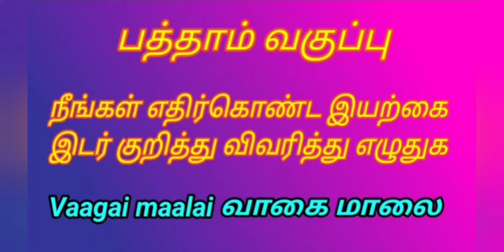வெள்ளம் | வறட்சி‌ | Flood | drawft | Vaagai maalai வாகை மாலை | பத்தாம் வகுப்பு